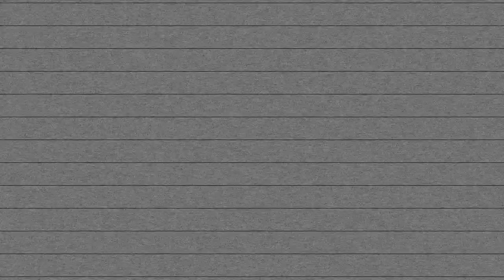How to Make Planters for your Narrowboat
in this episode, we build four planters for our narrowboat, three for flowers and one large one for vegetables and herbs. it's not all plain cruising in our canal boat - we are stopped by a torrential storm and harassed by ducks (lol!) but join us as we challenge ourselves to level up the outside of our tiny floating home.

quiet_time | vlogs